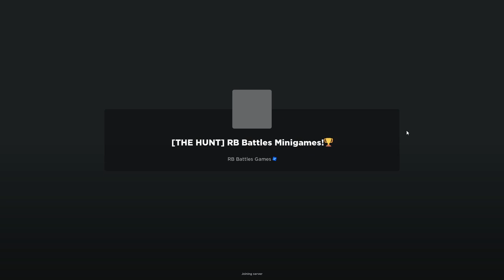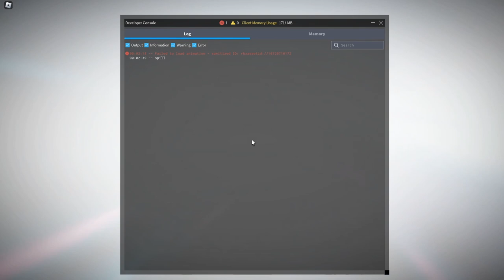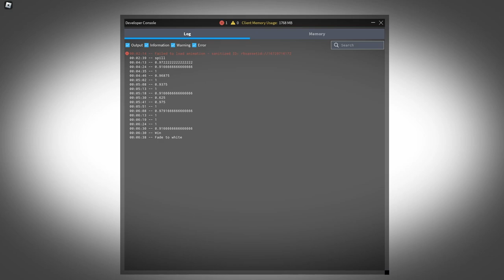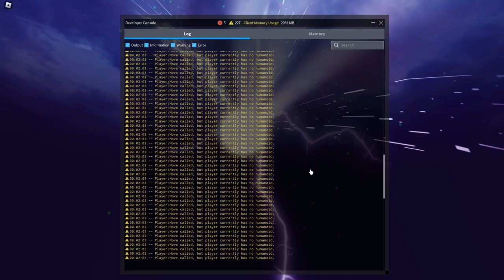RB Battles: The Hunt Event Full Gameplay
Full gameplay of Roblox: RB Battles (The Hunt) by RB Battles Games in 1080p HD 60fps

RB Battles was one of the 95 participating games in the official Roblox event, The Hunt: First Edition. For the event, the developers created a rat-themed beat-em-up action minigame and a rap battle rhythm minigame.
This video features full gameplay of both the rap battle and the rat battle.

00:00 - Start
02:27 - Intro Cutscene
04:17 - Rap Battle (Easy)
08:39 - Rap Battle (Hard)
11:50 - Rat Battle (Wave 1)
14:35 - Rat Battle (Wave 2)
16:57 - Rat Battle (Wave 3)
20:47 - Extra Footage (Failing the Rap Battle)

•The rap battle ends immediately when the player's accuracy rating dips below Awful. When this is on the verge of happening, the Awful starts to blink to indicate some unseen lower rating.